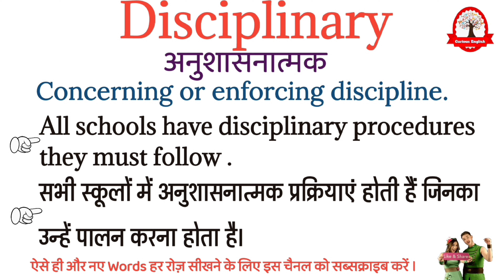Disciplinary meaning in Hindi | Disciplinary ka matalab kya hota hai | Word meaning in Hindi